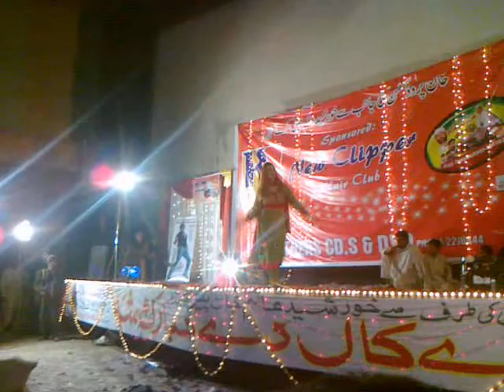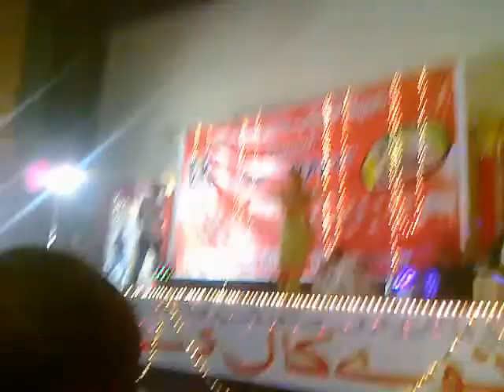SABRINA NEW YEAR SHOW 02